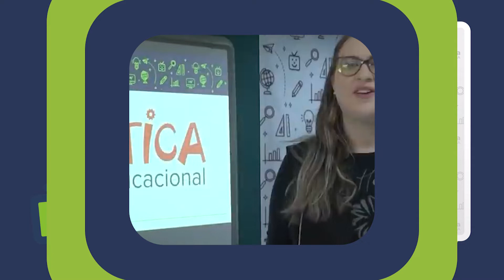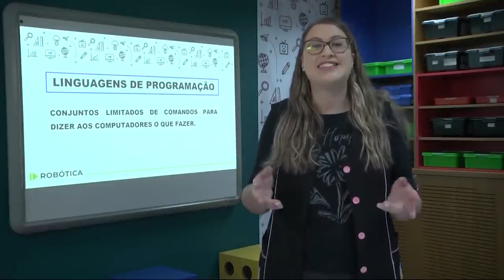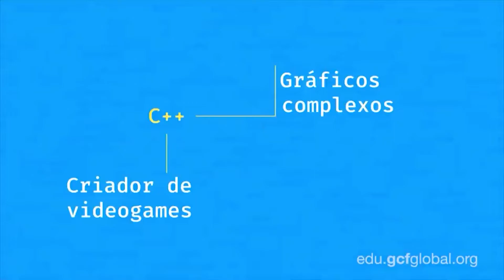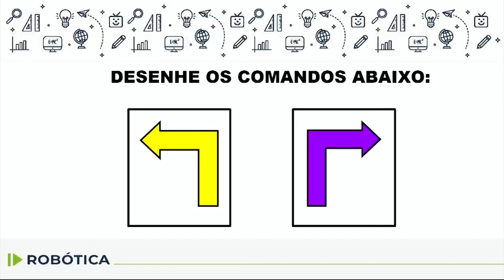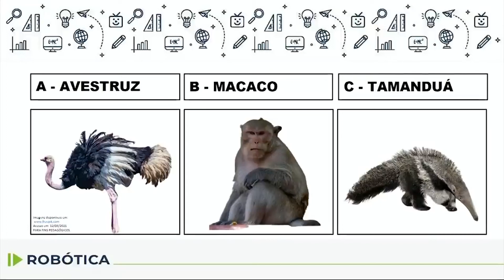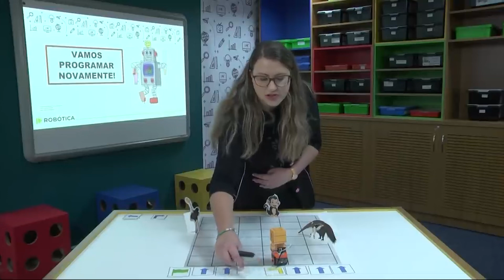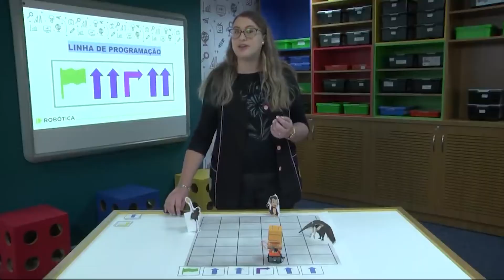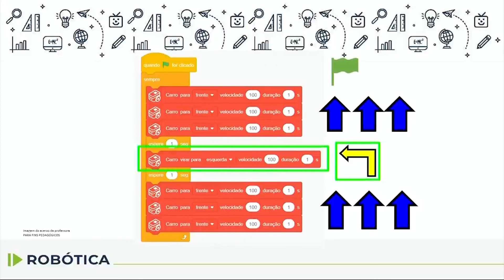Robótica - 4.º e 5.º ano - aula 15 - 10/06/2022